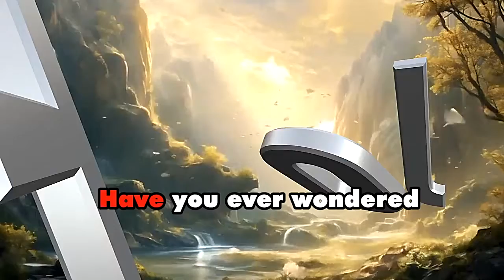5 Fold Offices